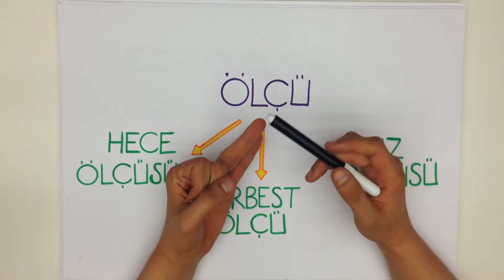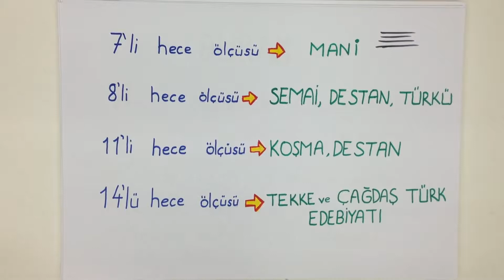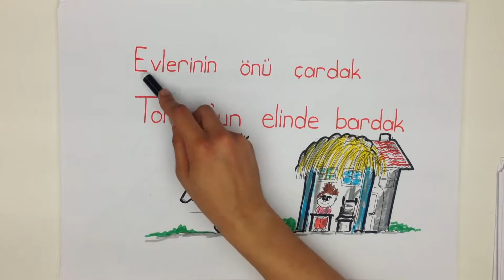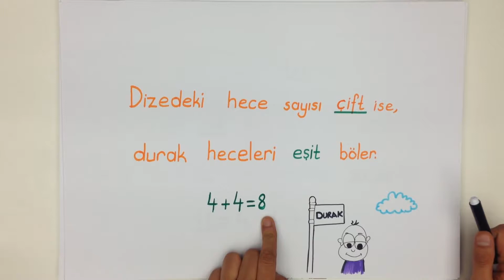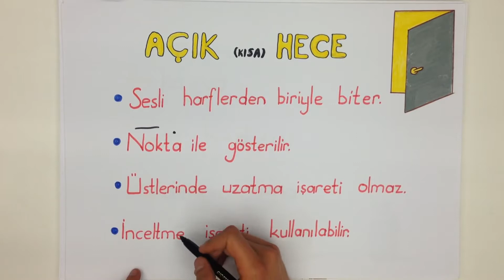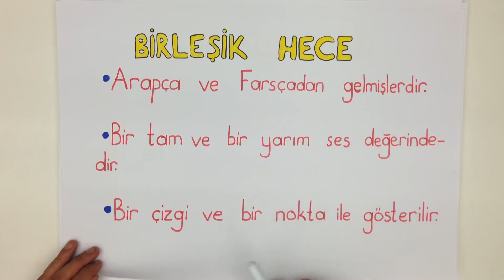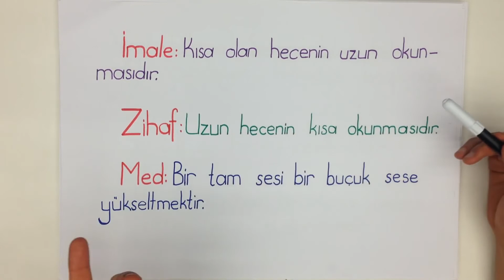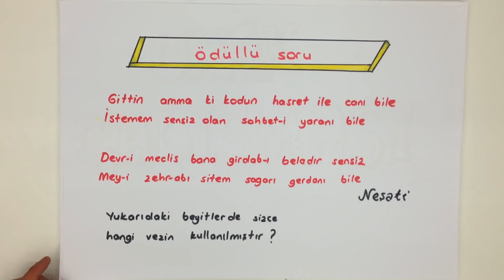ŞİİRDE VEZİN ÖLÇÜSÜ